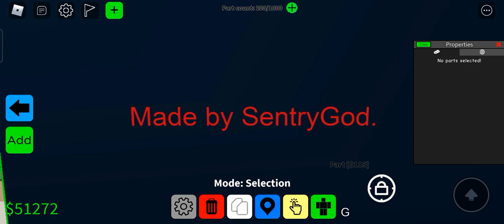Us are Toys. (Official Trailer)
In Obby Creator